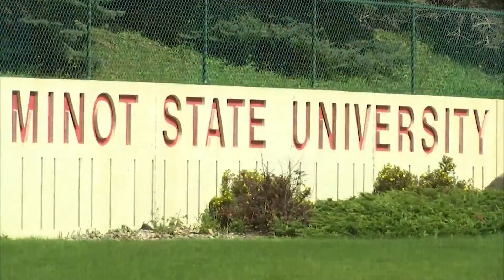Enrollment at Minot State